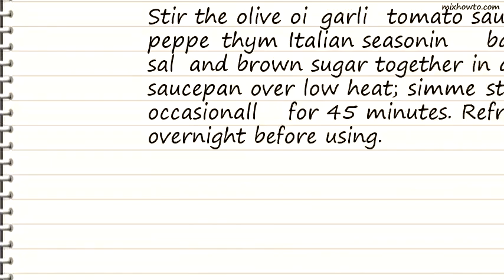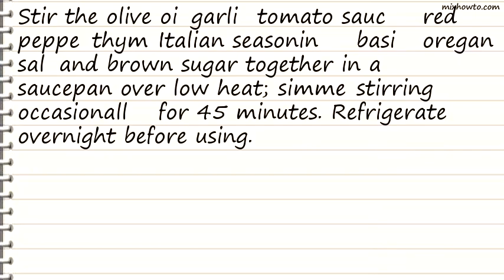Recipe Essanayes Pizza Sauce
INGREDIENTS:
●1/2 teaspoon crushed red pepper
●2 teaspoons dried thyme
●2 teaspoons Italian seasoning
●2 teaspoons dried basil
●1 tablespoon brown sugar, or more to taste